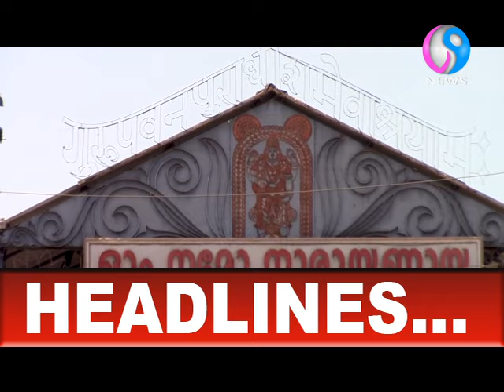HEADLINES I V9 NEWS